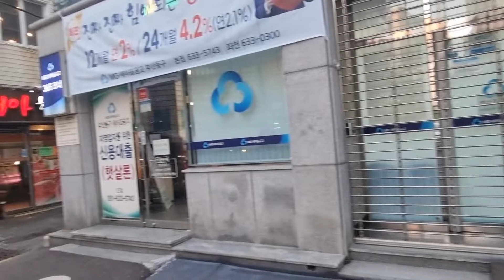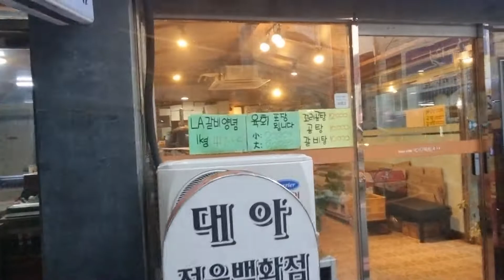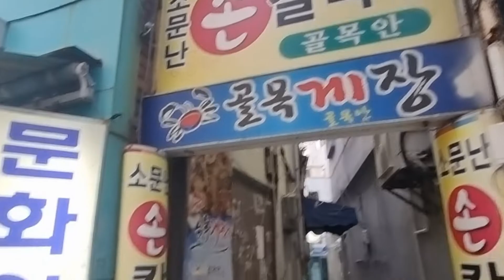부산 범일동 먹거리 골목